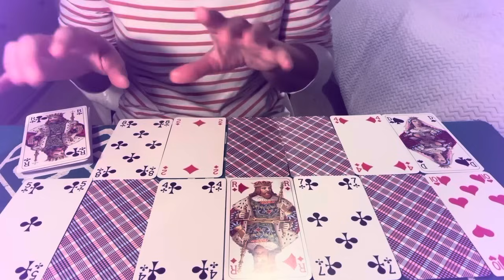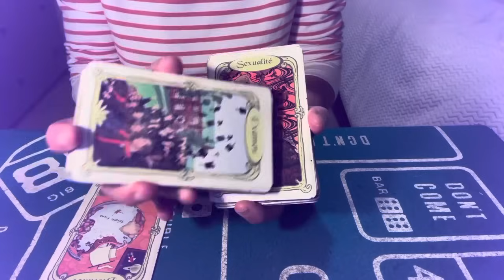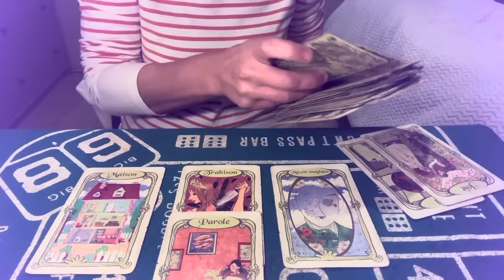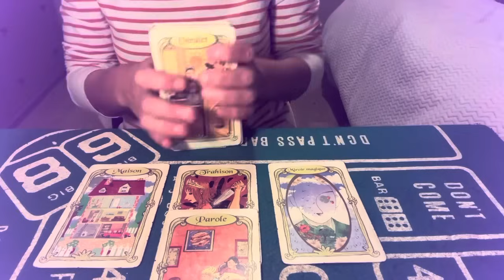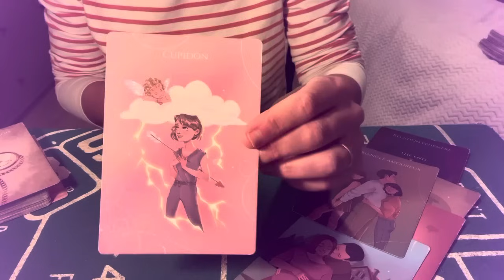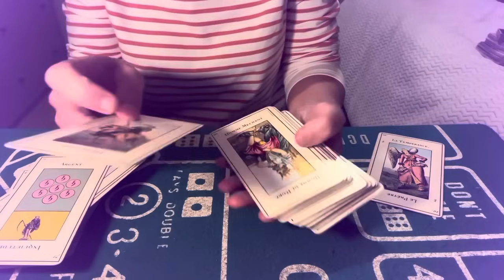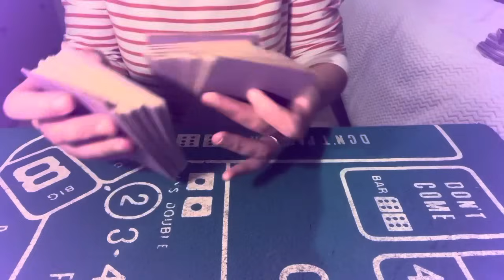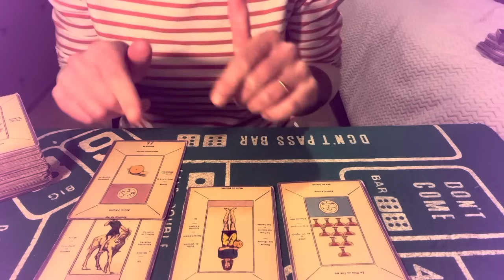TIRAGE DU JOUR 5 NOVEMBRE 2024 ( mutation,déménagement,achat,vente? Quelques Frictions en amour )zen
Tirage du jour 5 novembre 2024